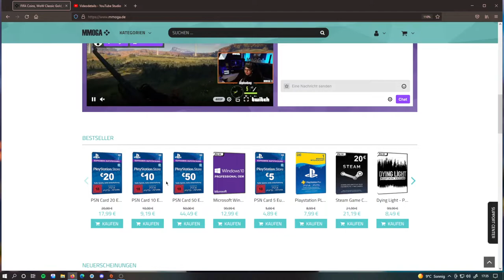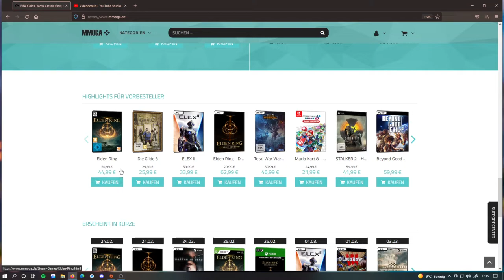Mario Kart 8 - Deluxe Booster Course Pass DLC (Nintendo Switch Download Code) - EU Key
✅ Epic-GamerTag : YT_FamilyHack

✅ Epic-GamerTag : YT_FamilyHack